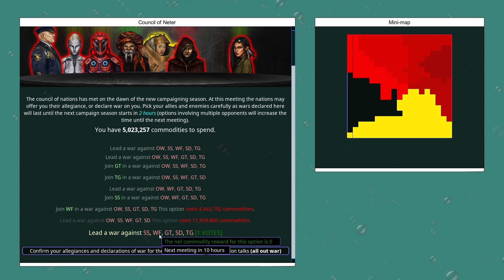The Fleet Incident | From the Depths w/ Elly | Ep.34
Sometimes I wonder if our biggest enemy is actually ourselves...

For those interested, our fleet is as follows (this list will be updated as the series progresses):

• HMS Pike - small multi-purpose vessel (MIA)
• Stridsbåt 1M "Grodan" (Swedish for "the frog") - small hydrofoil missile gunboat
• Stridsbåt 2M "Paddan" (Swedish for "the toad") - small hydrofoil missile boat
• HSwMS Karolin - small multi-purpose ship
• HSwMS Strömstad - small cruise missile submarine
• HSwMS Oscar II (named after Swedish king Oscar II) - medium all-purpose broadsider ship
• HSwMS Vasa - all-around upgrade of the Oscar II
• HSwMS Rehnskiöld (named after renowned Swedish general Carl Gustav Rehnskiöld) - medium aircraft carrier equipped with three missile jets
• HSwMS Karl XII / "Magnet" (named after Swedish king Karl XII, aka Carolus Rex) - massive all-out assault battleship
• HSwMS Gustav II (named after Swedish king Gustav II, aka The Lion From The North) - battleship with insane firepower